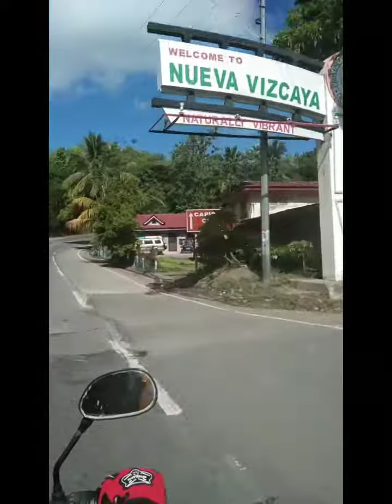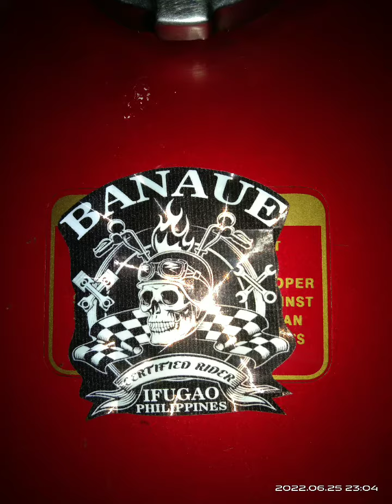couplegoal., Disclaimer, music not mine, alright belongs to the rightful owner of the song,